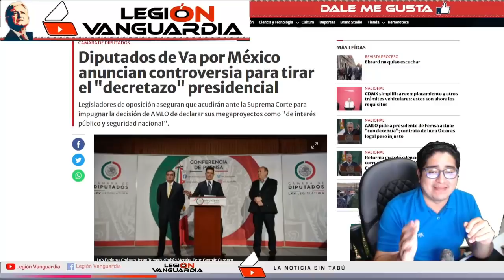SALIERON LLORONES LA COALICION PRIANRD LE RUEGAN A SANCHEZ CORDERO QUE TUMBE EL DECRETO PRESIDENCIAL